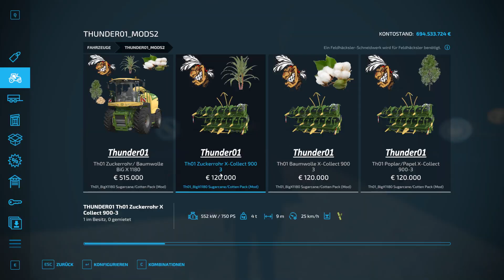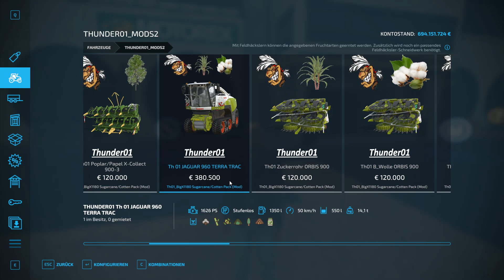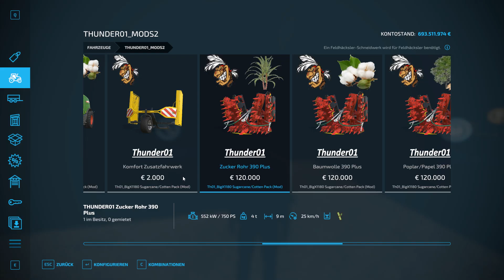LS22 Modvorstellung Update - Big X Häckslerpack Zuckerrohr Baumwolle Pappeln von Thunder01